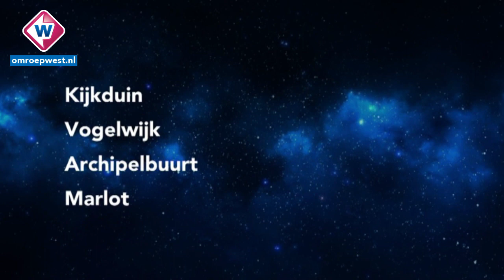De Haagse wijk Marlot wil verandering van de vuurwerktraditie, Ypenburg niet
De Haagse wijk Marlot wil verandering van de vuurwerktraditie,
Ypenburg niet